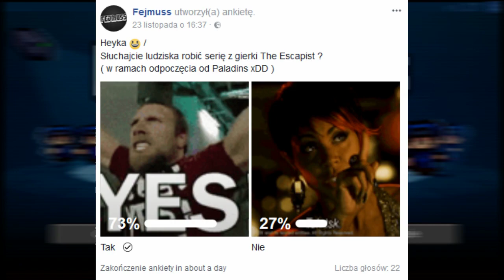JESTEM W WIĘZIENIU ► The Escapist #1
ADRES DO FANMAILU:
Tomasz Balwierz
Skr.pocztowa 36
42-300 Myszków